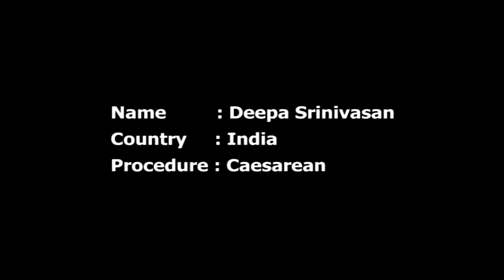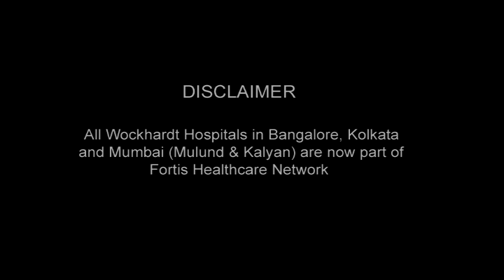Fortis Hospitals Nest Birthing Center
Deepa srinivasan shares her  thoughts on the NEST Boutique Birthing at Fortis Hospitals, Bangalore. For nine months, The Nest offers you superlative care in a homely and caring environment. The TLC Privilege Package is tailored to make your long wait special. Our ante-natal program prepares you and your spouse both physically and emotionally for the birth of the baby. Our LDRP and elegant birthing suites are designed to make your stay during delivery memorable.